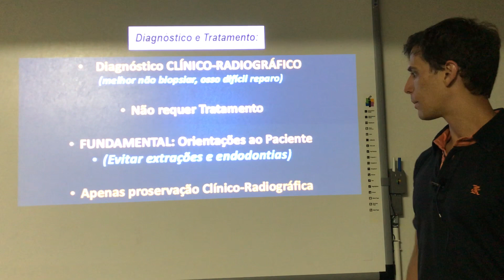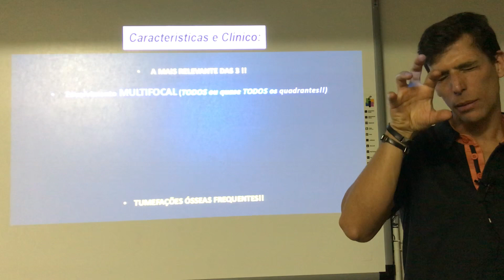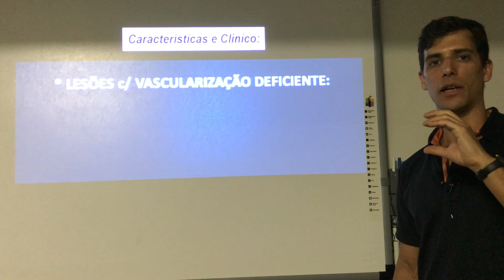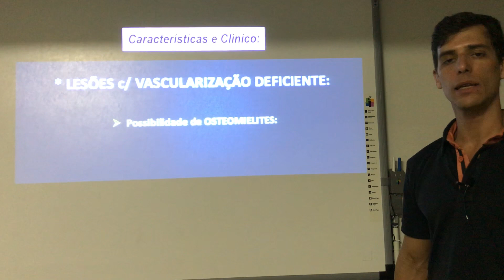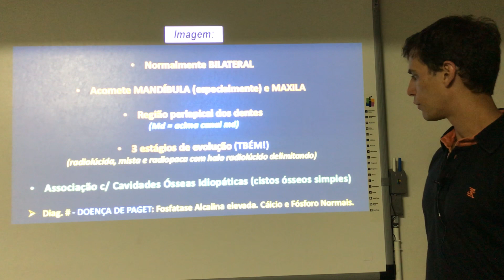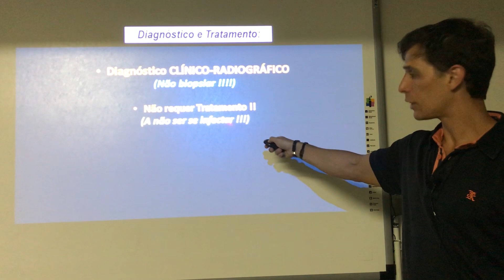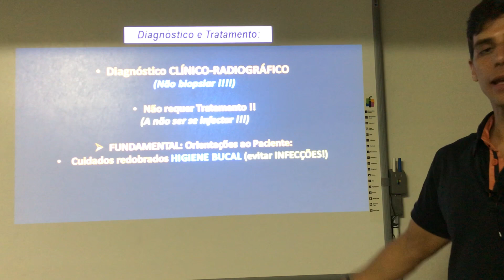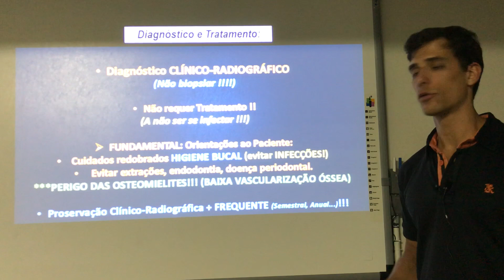Aula Lesões Fibro-Ósseas parte 3